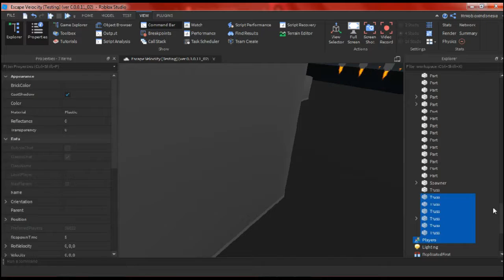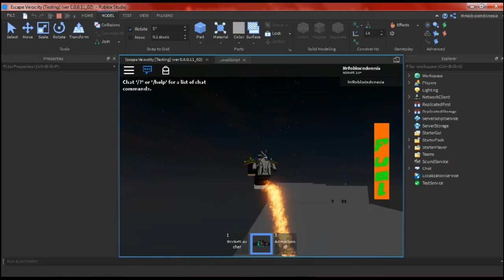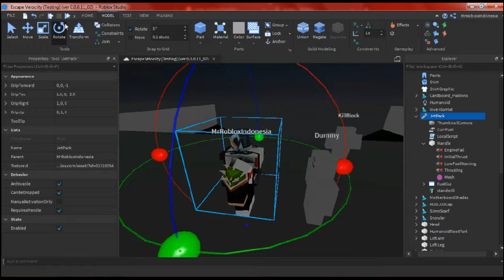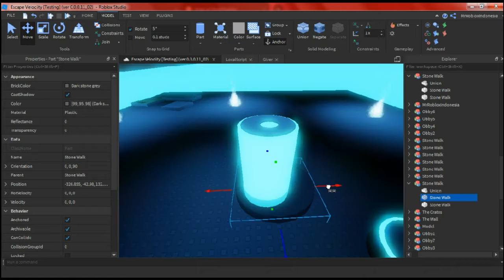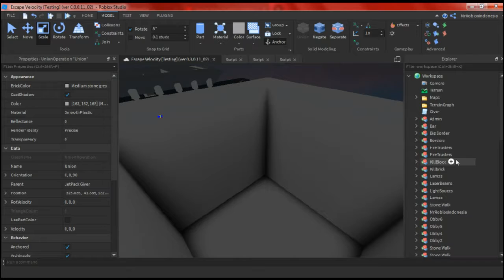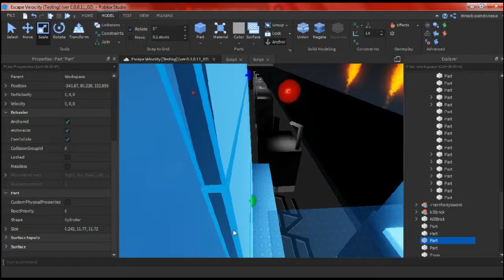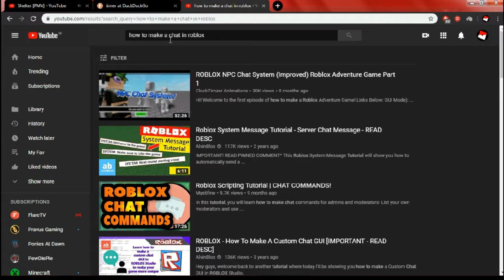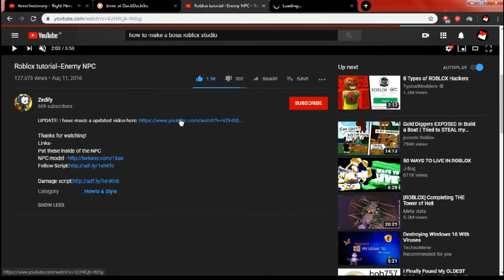Updating my Game in 24 hours part 9 | Roblox Studio Eps #20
Boss Game :)

Track : PegasYs - Dental Damn VIP (feat. Midnight Melody & TheMusicReborn)

Track : Wandering Artist - Train Bells

Track : Daniel Ingram - We're Not Flawless (Aurelleah Remix)

Track : 4everfreebrony - Who Knows (feat. Milkymomo, EileMonty, & MemJ0123)